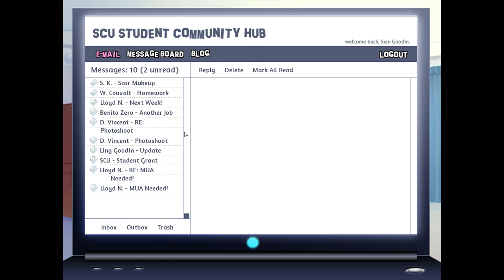The Birthday Whiff | BACKSTAGE PASS w/ Crendor! Part 10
SO RUDE ADAM

Play as makeup artist Sian Goodin as she navigates the world of showbiz. Make friends, forge business relationships, and maybe even find romance!